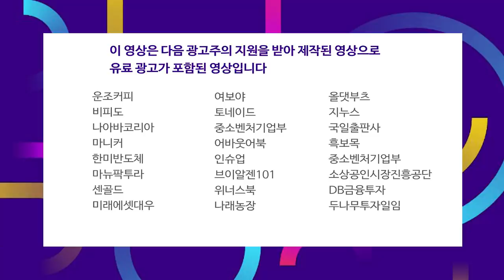'엘리온'의 흥행 여부가 카카오게임즈의 주가 방향을 결정한다! f.김창권 이사